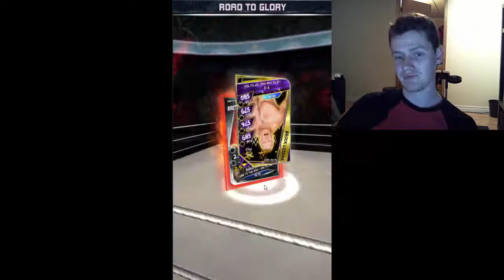WWE Supercard #158 St. Patty's day RTG!!! Supertokens??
Hey everybody, I spent my St. Patty's day at work! (So hardcore)

Also, Supertokens have been released and I think they're waste of money

Here's my Twitch! Follow for updates when I'm live!!